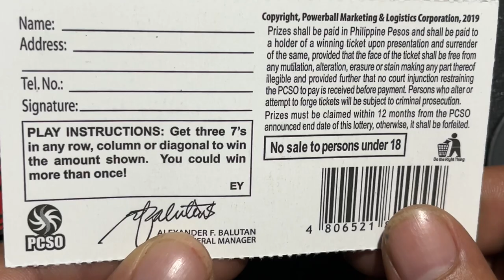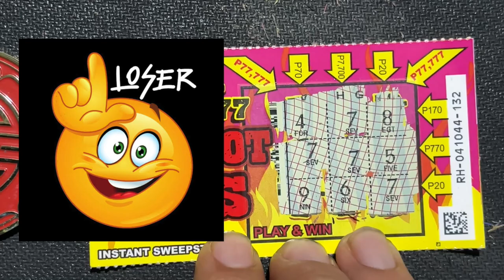🍀💥 CHASING WINS ONCE DAILY 20 PHP JACKPOT DREAM‼️